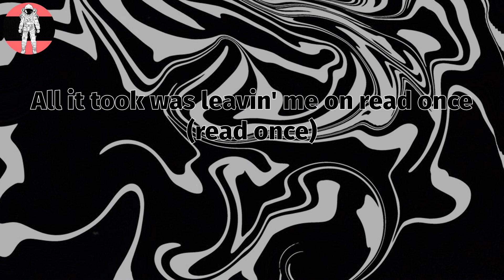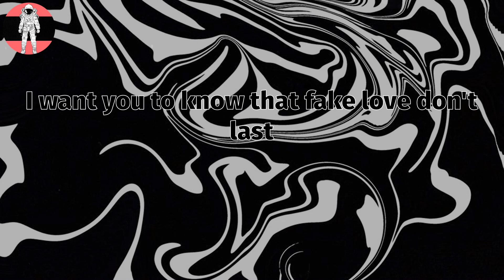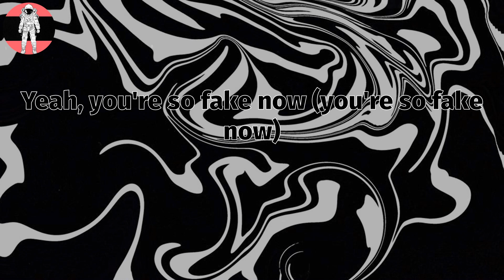Machine Gun Kelly - fake love don't last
fake love don't last Lyrics:
Are you recording?
Yeah
I watched a movie scene, got deja vu
'Cause the antagonist looked just like you
It's such a pretty thing, but I see right through
You got a dark side, well, I got a dark side too
Ayy, I don't trust a soul, not even dead ones (dead ones)
All it took was leavin' me on read once (read once)
You still try to call me when you get drunk (get drunk)
'Cause out of all your exes, I'm the best one
(I'm like mm-mm-mm, I don't care)
I want you to know that you can't come back
I want you to know that fake love don't last
So go ahead and pose like that and post like that
I, I wanna, I-I
She said she didn't wanna go too fast
Guess the money made her push that gas
Found someone to trade her love for cash
Oh, oh
She been throwing shots, I had to catch one (catch one)
Gamble with my life, I'm here to bet some (bet some)
Made some bad decisions, don't regret one
Never learn my lesson, yeah, I don't respect none
I'm like uh-uh-uh, I don't care
So go ahead and pose like that and post like that (okay)
So go ahead and pose like that (yeah) and post like that (ayy)
I, I wanna, I-I, I wanna
Ooh, you're so fake now (you're so fake now)
Ooh, it won't last, no (it won't last, no)
Yeah, you're so fake now (you're so fake now)
It won't, it won't last
Ooh
Ooh
Ooh
Ooh